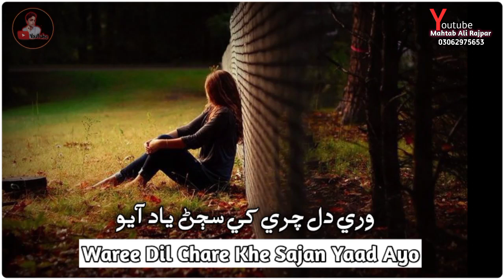Waree Dil Chare Khe Sajan Yad Ayo || Sindhi Sad Song || Edit By Mahtab Ali Rajpar